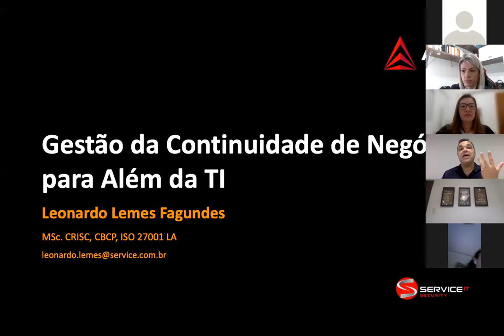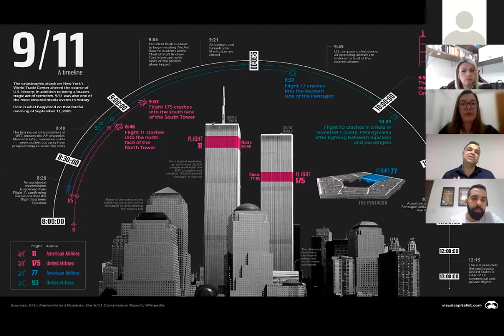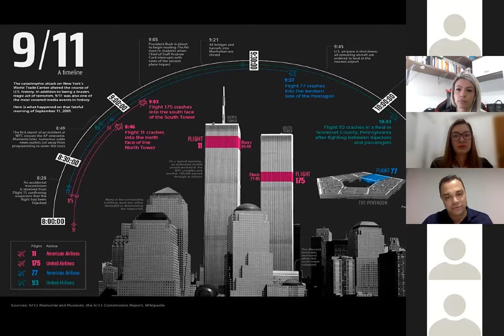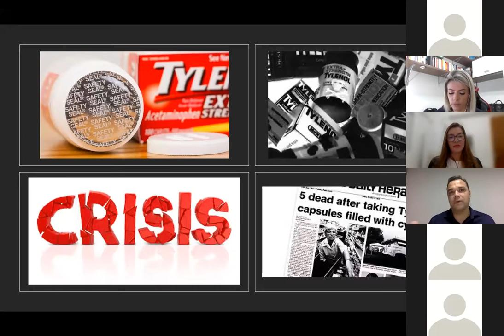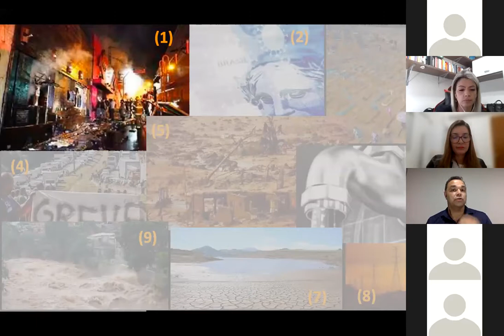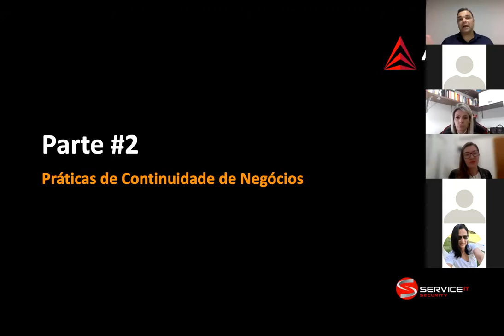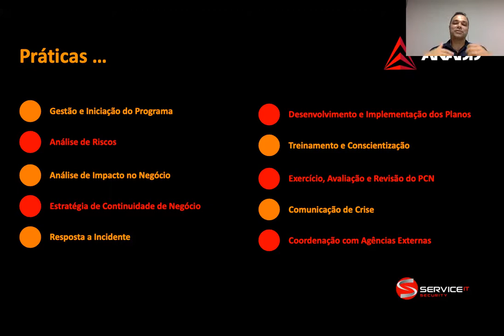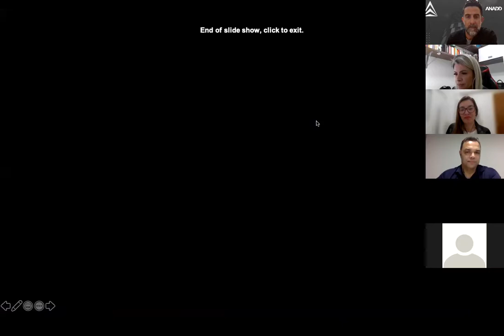Gestão da Continuidade de Negócios para além da TI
Pandemias, instabilidade econômica, desastres naturais e ataques cibernéticos são algumas das ameaças à continuidade das operações das nossas empresas. Estamos Preparados?

A Gestão da Continuidade de Negócios requer um olhar multidisciplinar sobre a organização, durante esse bate-papo vamos abordar a continuidade de negócios em diferentes perspectivas (pessoas, tecnologias, processos, cadeia de suprimentos etc.), e apresentar práticas essenciais para a implementação de um sistema de gestão de continuidade de negócios.

Iremos abordar os seguintes tópicos neste encontro com especialistas do setor:

Gestão de Riscos
Resiliência
Contingência

Sobre as(os) nossas(os) Painelistas:

Leonardo Lemes Fagundes

Professor de gestão da informação, riscos cibernéticos e continuidade de negócios na Universidade do Vale do Rio dos Sinos (UNISINOS), na qual obteve os títulos de Bacharel em Análise de Sistemas e Mestre em Computação aplicada. Educador desde 2005, experiente da graduação e pós-graduação, profissionais de órgãos governamentais, instituições de ensino e forças armadas.
Em 2010, deu início em suas atividades como empreendedor e empresário na área de segurança cibernética. Atualmente é sócio fundador e responsável pelo portfólio de produtos e serviços que a Service IT Security oferece aos seus clientes no Brasil, Argentina e Chile.
Profissional certificado como Auditor Líder ISO 2001 (BSI), CRISC (ISACA) e CBCP (DRI).

Lúcia Nascimento

Gerente de Projetos Sênior de Segurança da Informação na Service IT.
Profissional de Proteção de Dados | DPO e Gerente de Projetos (sócia) na LIT Tecnologia e Consultoria - Gerenciamento de Projetos de Implementação de Sistemas SAP, Prodel, Mastersaf, Synchro e Avalara.
Possui 17 anos de experiência na área de tecnologia da informação e comunicação em ambientes de alta criticidade e complexidade, incluindo projetos internacionais.
É responsável por ações estratégicas na otimização de recursos, levantamento de requisitos e especificação funcional para desenvolvimento, testes e posterior implementação, atualizações, acompanhamento da evolução do sistema e sua aderência às leis e aos processos de negócios da empresa. Liderança dinâmica e participativa no gerenciamento de projetos de estruturação, desenvolvimento (By Design e By Default) e implantação de software em empresas de grande porte. Experiência internacional e multicultural (Chile, Colômbia, Bolívia, EUA, Espanha, Portugal, Bélgica, Inglaterra, França, Alemanha e Itália). Possui diversas licenças e certificados.

Andreza Sobreira Uema Oliveira

Advogada, especialista em Direito Digital e Compliance, Consultora de proteção de dados e adequação à LGPD. Consultora em compliance digital, Bacharel em Administração. Arbitragem e diversos nas respectivas áreas de atuação.
Coordenadora de eventos do comitê de cyber security, e, Startups e e-commerce da ANADD. E membro do comitê público da ANPPD.
É sócia e consultora na Adequa Integridade, Consultora no AFA Advogados. Possui mais de 14 anos de experiência nas áreas administrativas e comercial (corporativa) e mais de 5 anos na área jurídica.